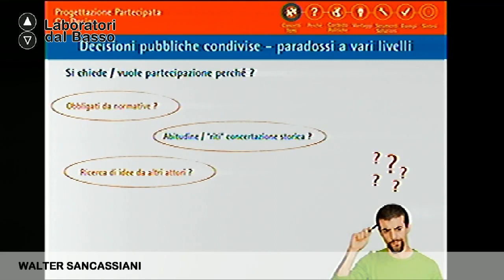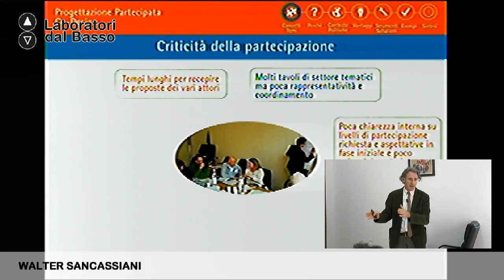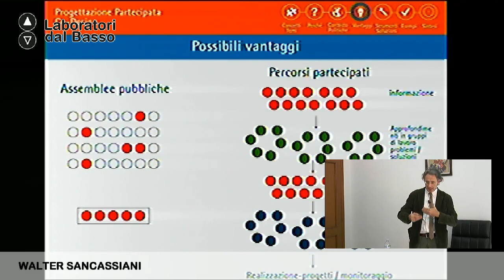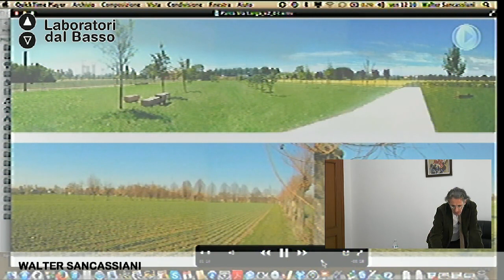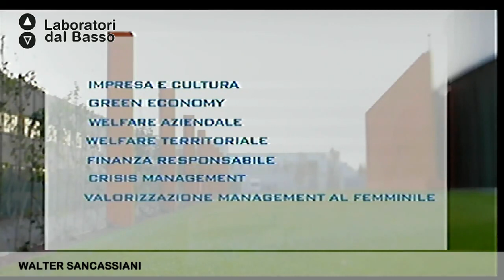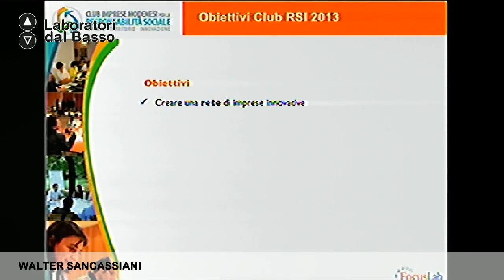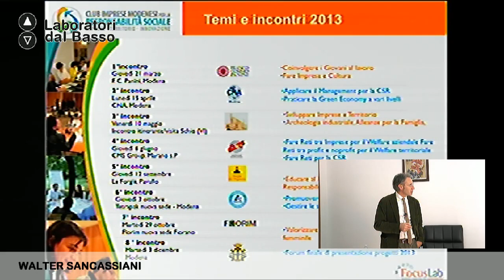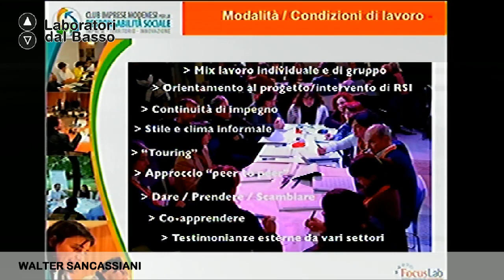Ldb FlashForward_03 (parte 2) Sancassiani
LdB FlashForward
Lezione 03 (parte 2): Responsabilità sociale territoriale
Docente: Walter Sancassiani
Contenuti: Collaborazione con il terzo settore, trasferimento del know-how, iniziative di sostegno economico e organizzativo, iniziative, raccolta fondi per effettuare campagne a favore di problemi sociali, bilancio sociale, AccountAbility 1000 (AA 1000).

Luogo: Sede Provinciale Arci Brindisi
Proponenti: Ass. SEI